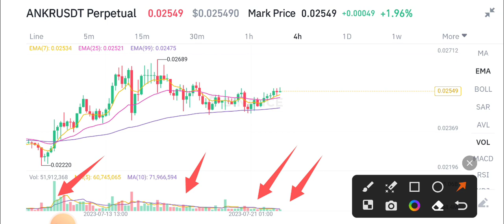Ankr coin Price Prediction! Ankr Today News